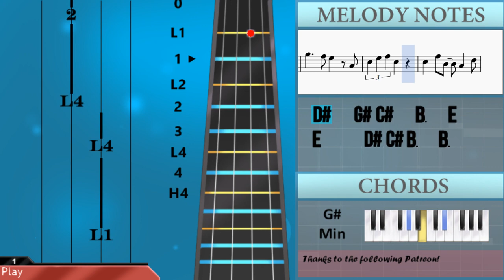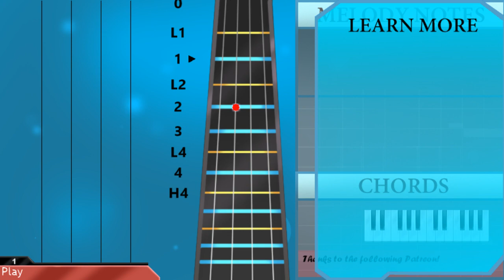How to play A Whole New World (Aladdin) by Peabo Bryson and Regina Belle on Viola (Tutorial)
The easiest way to learn how to play A Whole New World (Aladdin) by Peabo Bryson and Regina Belle on the viola. It's a viola tutorial for A Whole New World (Aladdin) by Peabo Bryson and Regina Belle.

EasyViolaLesson teaches you to play the your favorite instrument, through easy and simple animation so that you too can learn how to play A Whole New World (Aladdin) by Peabo Bryson and Regina Belle on the viola easily. A viola tutorial with visual animation graphic.

Notes of the tutorial:
B3   A3 C4   B3 G3 D3
B3   A3 C4   B3 G3
B3       A3
A3   G#3 B3   A3   F#3
A3   G3   F#3   G3
E3   F#3 A3   G3   D3
B3   A3 C4   B3 G3 G3
D3
B3       A3
E3   F#3 A3     G3 B3
B3 C4   E4
D4
B3 C4   E4
D4   A3 C4     B3 B3
B3 C4 D4
F#4   E4   D4     G3
F#4     G4 D4     G3
B3   A3 G3   E3 G3 B3
A3   B3 C4   E4
D4
B3 C4   E4
B3 C4 D4
B3   A3 G3     G3 C4
B3 D4       G3
G3
D4   C4 D#4   D4 A#3
F3
D4   C4 D#4   D4 A#3 D4
C4
C4   B3 D4   C4 A3
C4 A#3     A3   A#3
G3   A#3 C4     D4 D4
C4 A#3 D4 D#4   G4
F4 D4 D#4 D4 C4 A#3
G3 F3 D4 D#4   G4
F4   C4 D#4     D4 D4
D4 D#4 F4
A4     G4 F4   A#3
A4   A#4 F4     A#3
D4     C4 A#3   D4
D#4   D4 D4 D#4   G4
F4
D4 D#4   G4
C4 A#3 D4 D#4 F4
A4     A#4 F4
D4   G4   D4   C4 A#3 D4
D#4     D4 C4   A#4
A#4   G#4 B4   A#4 F#4 C#4
D#4 F#4 F#4   A#3 C#4 F#4
G#4   F#4       F4
D#4     A#3 D#4 D4
A#3 C#4 D#4 F#4 A#4 C#5 D#5 F#5
F#4 G#4 C#4 F#4 C#4 G#4 C#4 A#4 C#4 B4 C#4
C#5     D#4 E4   G#4
F#4
D#4 E4   G#4
F#4   C#4 E4     D#4 D#4
D#4 E4 F#4
A#4     G#4 F#4   B3
A#4   B4 F#4     B4
B4       A#4     F#4
G#4   F#4 D#4 E4   G#4
F#4 F#4 F#4 F#4 E4 E4
E4 D#4 D#4 D#4 E4   G#4
C#4 B3 D#4 E4 F#4
A#4   B4 F#4
D#4 F#4 G#4 D#4
D#4   G#4 C#4   B3   E4
E4     D#4 C#4 B3   B3
B3